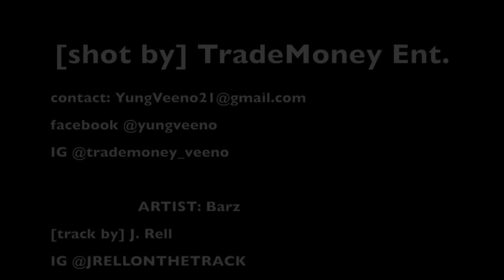Barz| Famously Famous video HD 1080p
First single off of upcoming mixtape "Famously Famous"
Aspiring artist coming from out of Detroit Michigan [Puritan Avenue] based in nashville.